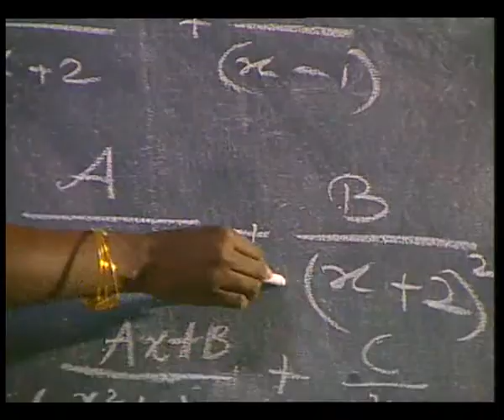SPOT 4 30 sec DAE LITERACY VIDEO SPOT TAMIL